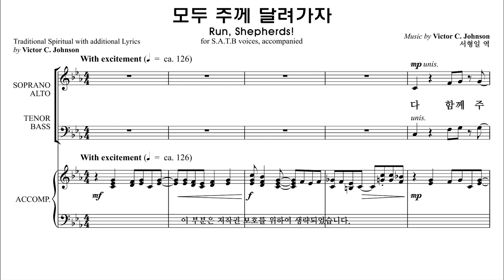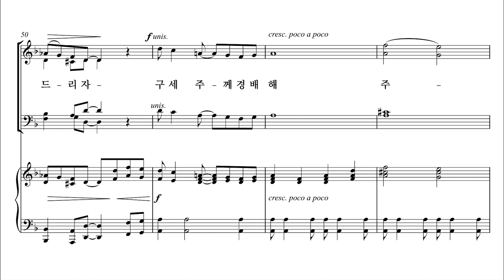[성탄절 칸타타] 베들레헴의 이야기 6. 모두 주께 달려가자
6. 모두 주께 달려가자